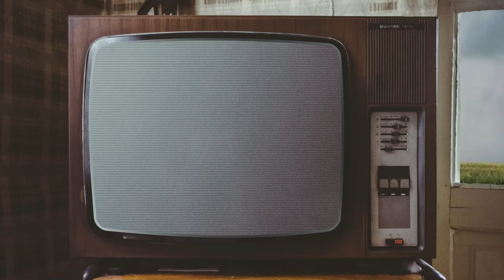I Don't Like Elden Ring | Spotlight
It's clickbait - don't freak out.